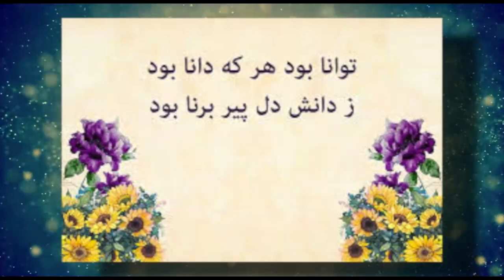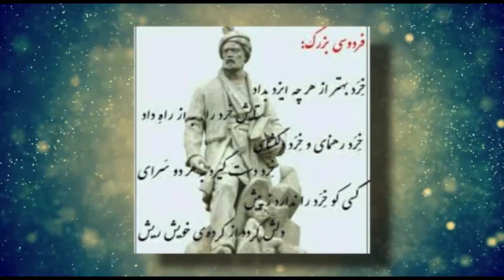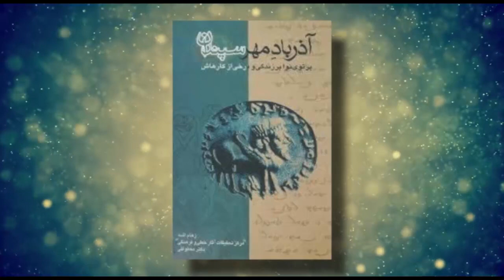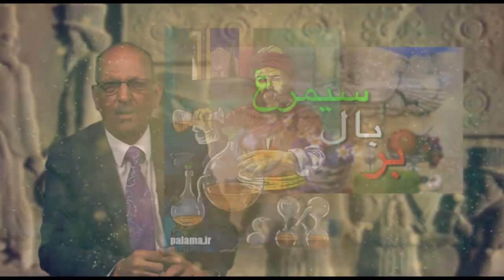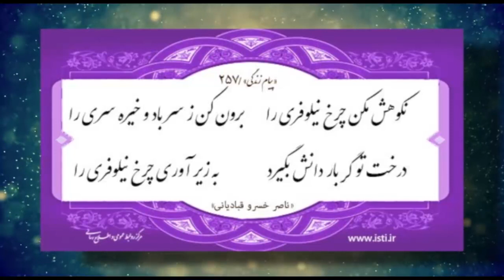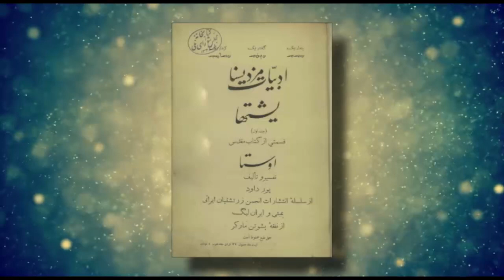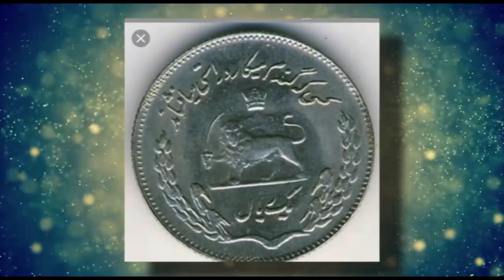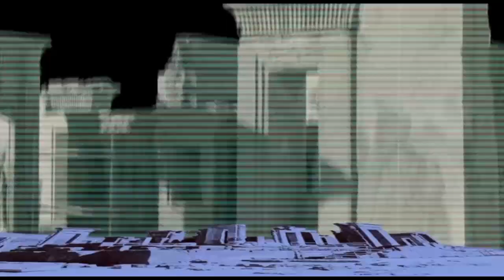بر بال سیمرغ شنبه ۳ فروردین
برنامه ای از دکتر محمود کویر. محمود کویر دارای دکترای تاریخ و فرهنگ ایران، نویسنده و شاعر است.

او از شخصیت‌های سرشناس جامعۀ ایرانیان لندن و خارج از کشور می‌باشد.